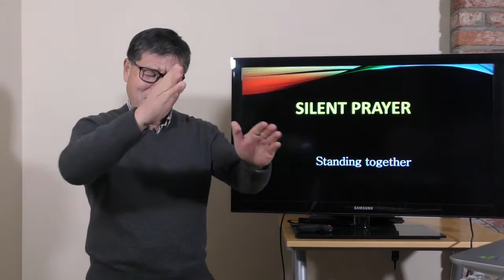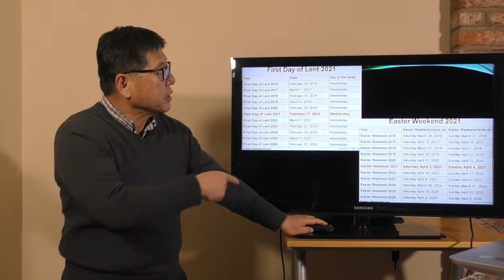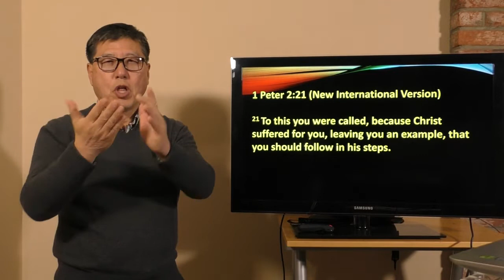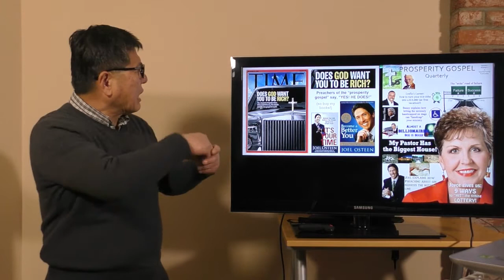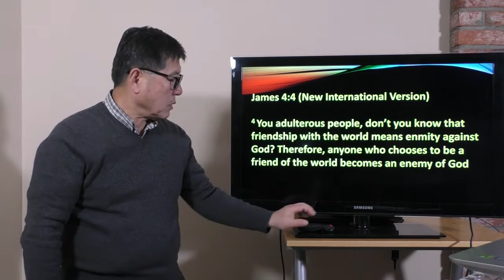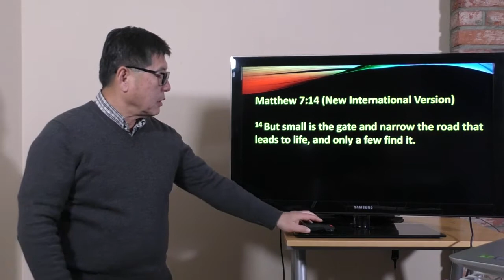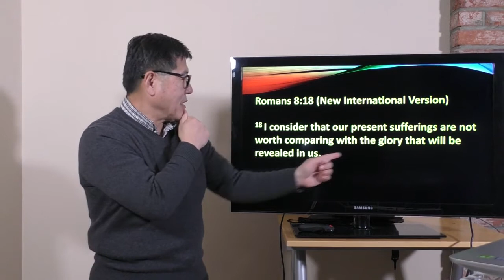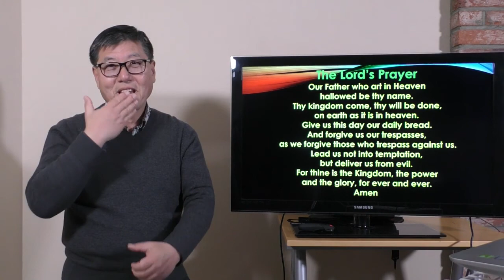NC Deaf Church 20210221